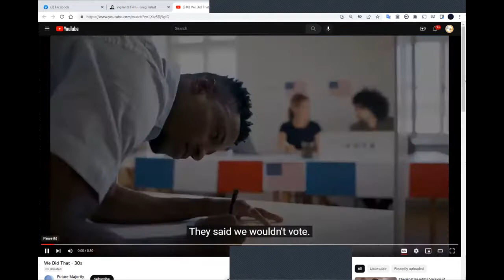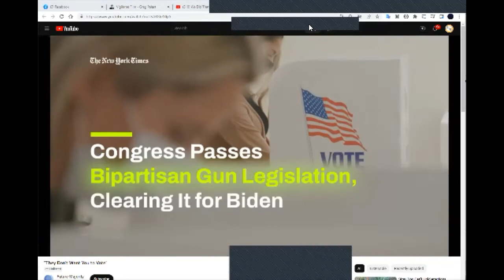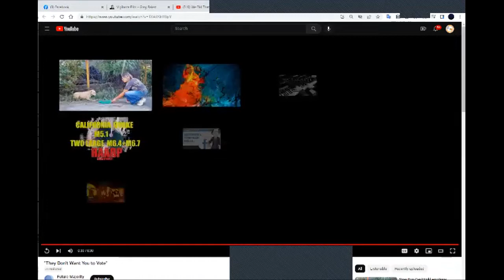Oct. 31, 2022 Green Grassroots Emergency Election Protection Zoom #116 Part 1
GUNS, GREENS, YOUTH TURNOUT & the 2022 ELECTION

David Hogg
  Parkland
John Rosenthal
America is Calling